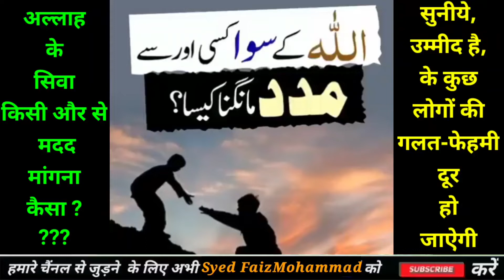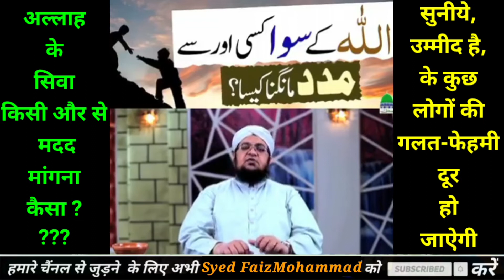अल्लाह के सिवा किसी और से मदद मांगना कैसा??? सुनिए-उम्मीद है कि कुछ लोगों की गलतफहमी दूर हो जाएगी...